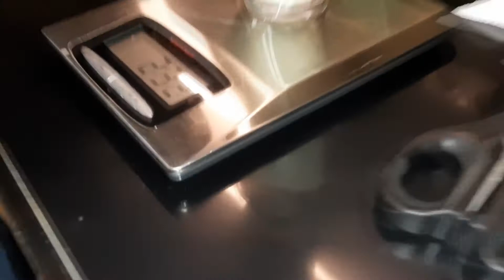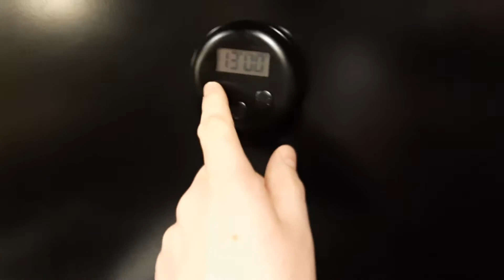Hoe maak je sushi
Hoe maak je sushi? nou kijk en je leert het! vandaag ga Ik samen met Tian Sushi maken! niet normaal sushi met vieze rauwe vis maar lekker met frikandel, visstick of een paar heerlijke stukjes ananas!

ben je opzoek naar een leuke smp server? join de discord en kom op de ZMP
(Zymon Multi Player)